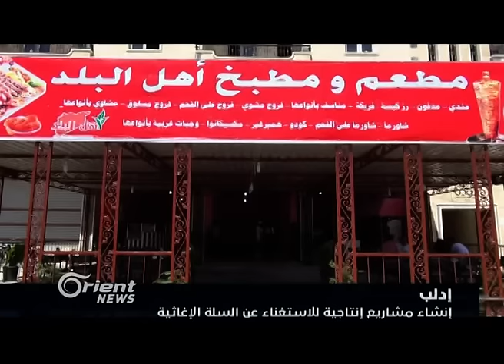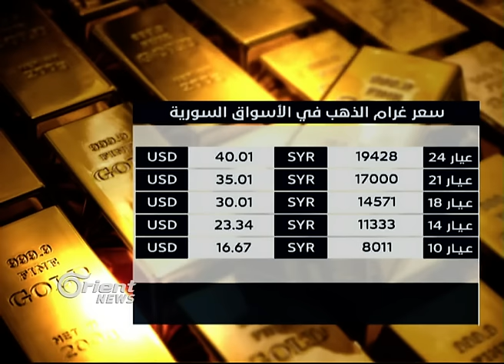8000 ليرة كلفة الفطور والسحور برمضان في سوريا - النشرة الاقتصادية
قدرت عائلاتٌ سوريّة متوسطَ المبلغ الذي يحتاجونه لإعدادِ وجبةِ فطورٍ متوسطة، مشيرينَ إلى أنَّ كلفةَ وجبة الفطور اليومية تحتاجُ إلى ستةِ آلافِ ليرةٍ سورية، في حين قُدرت كلفةَ السحور للعائلة بألفيْ ليرة.وفيما تحتاجُ العائلةُ السورية وسطياً إلى ثمانيةِ آلافٍ يومياً لتكلفة الفطور والسحور، أي مئتين وأربعينَ ألفَ ليرةٍ خلالَ الشهر، يبقى مستوى دخلِ الفرد عندَ ثلاثينَ ألفَ ليرة ، ويأتي شهرُ رمضانَ الحالي في وقت تشهدُ الأسواقُ ارتفاعاً غيرَ مسبوق للأسعار، يرافقهُ قلةً في السيولة المالية.

تقديم: دعاء دندشي

ملاحظة: الصورة مرفقة